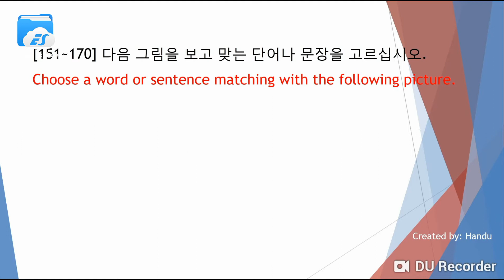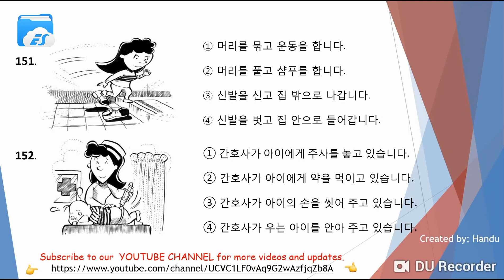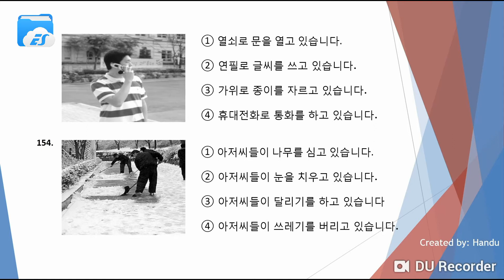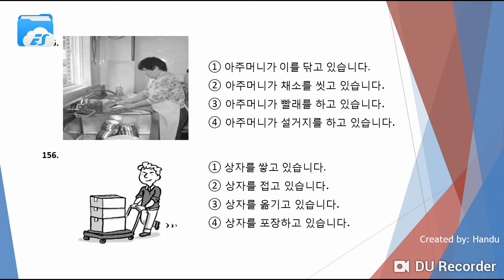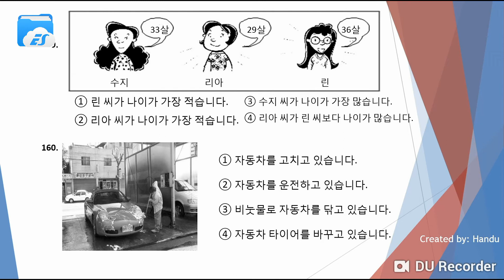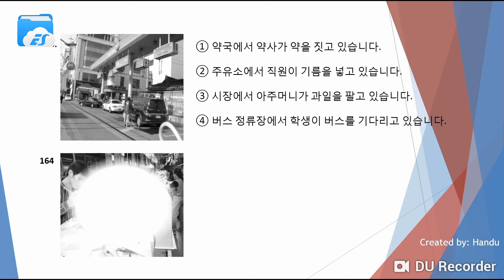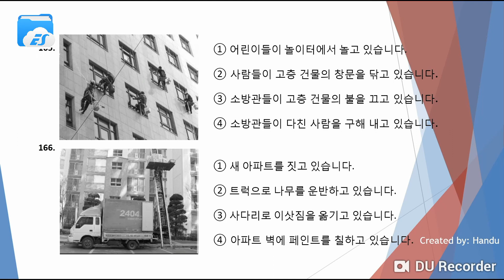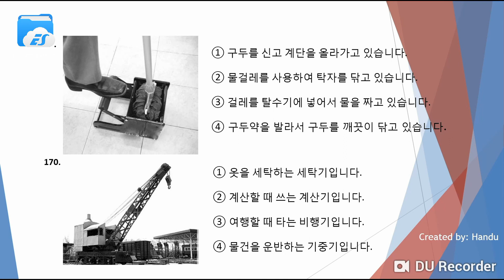LEARN EPS-TOPIK PRACTICE READING (151-170)